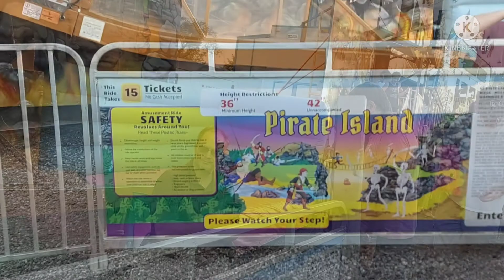Carnival westgoshan philadelphia (PA)..2021🎡🎡🎠🥳